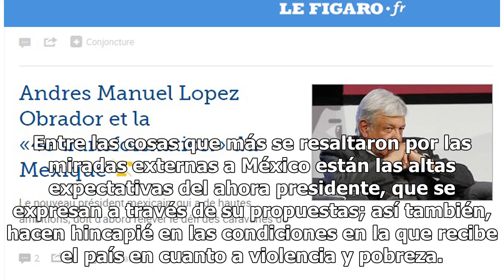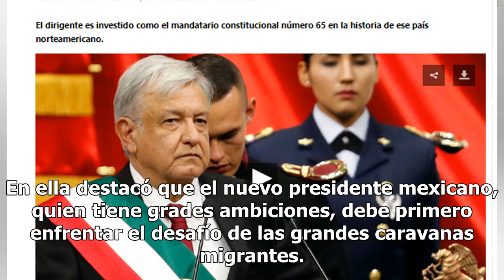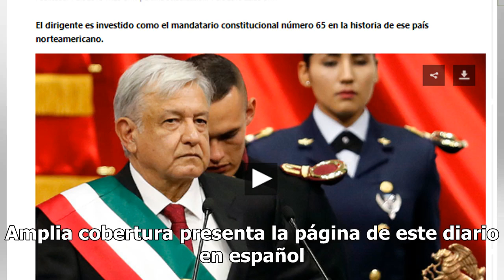Así vio el mundo la toma de posesión de AMLO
La toma de posesión del presidente de México, Andrés Manuel López Obrador, llevada a cabo el día de ayer, hizo que las miradas voltearan a ver a México, tanto medios nacionales, de América y de Europa colgaron en sus portales información del evento político. Entre las cosas que más se resaltaron por...